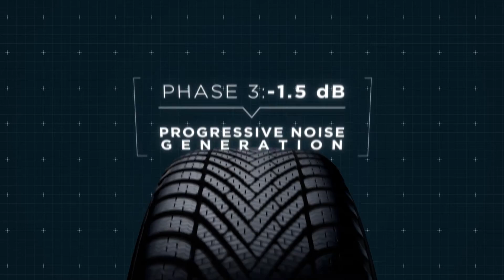New Pirelli Cinturato Winter, Noise Comfort